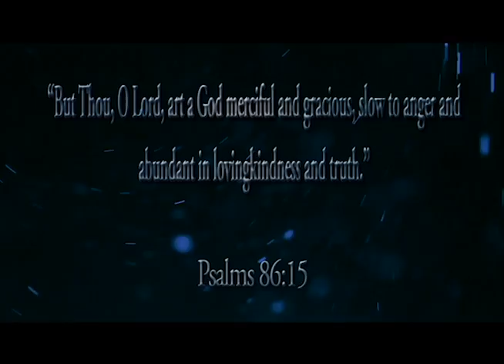3-23-13 Norman vs Norman North (Highlights) Alumni Football USA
U-GET-HIT
To Play!!

3-23-13 Norman vs Norman North (Highlights) Alumni Football USA

John 3:16